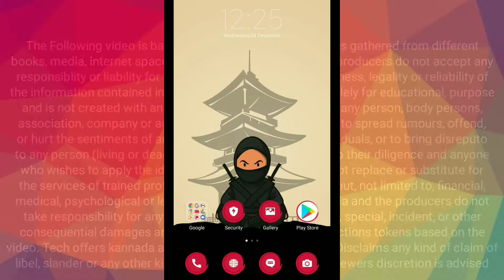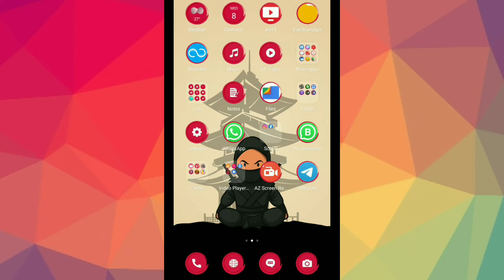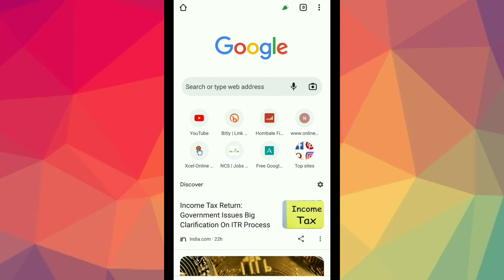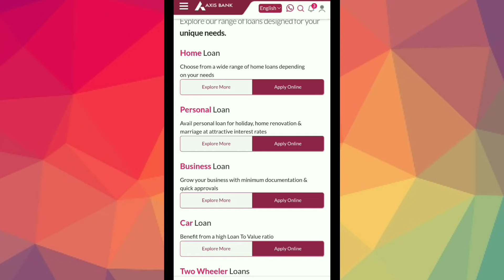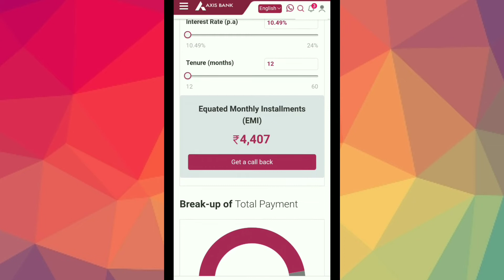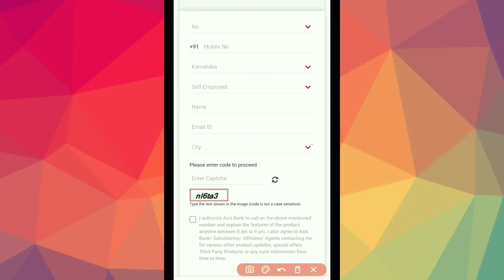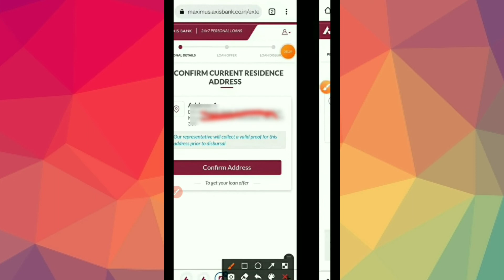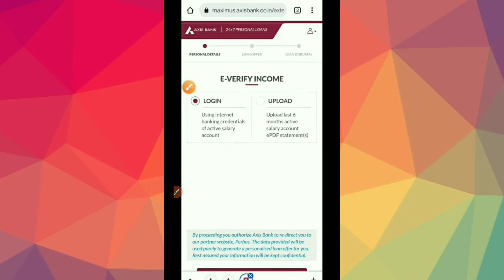5 ನಿಮಿಷದಲ್ಲಿ Personal Loan ಪಡೆಯಿರಿ l Axis bank personal loan kannada l Personal Loan In Kannada l🤑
5 ನಿಮಿಷದಲ್ಲಿ Personal Loan ಪಡೆಯಿರಿ l Axis bank personal loan kannada l Personal Loan In Kannada l🤑

Other Loan and Earning Videos➡️